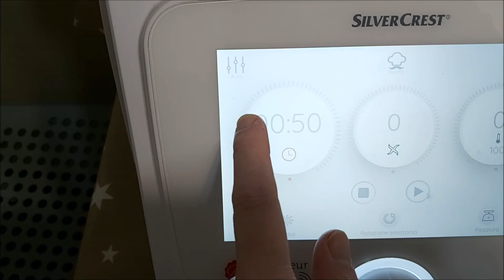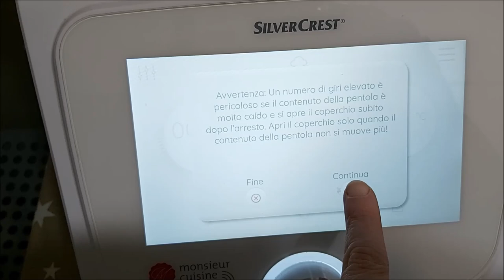PURE' DI PATATE FACILE CON MONSIEUR CUISINE CONNECT E PLUS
Un purè di patate cremoso e soffice con la ricetta facile e veloce per Monsieur Cuisine Connect e Plus